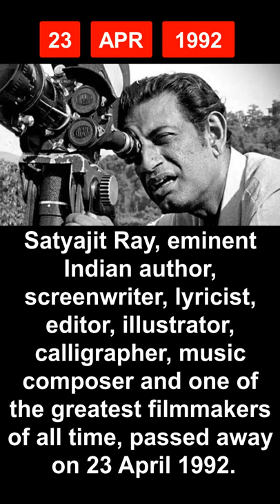23 April in History - India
Let's take a peek in history to find out few of the most significant events that took place in India on today's date of 23rd April...

1992 death
Satyajit Ray was an Indian filmmaker, screenwriter, music composer, graphic artist, lyricist and author.
Indian filmmaker, screenwriter, documentary filmmaker, author, essayist, lyricist, magazine editor, illustrator, calligrapher, and music composer.
widely considered one of the greatest filmmakers of all time. He is celebrated for works such as The Apu Trilogy
Ray's first film, Pather Panchali (1955), won eleven international prizes, including the inaugural Best Human Document award at the 1956 Cannes Film Festival.
Ray received many major awards in his career, including 36 Indian National Film Awards, a Golden Lion, a Golden Bear, 2 Silver Bears, many additional awards at international film festivals and ceremonies, and an Academy Honorary Award in 1992. The Government of India honoured him with the Bharat Ratna, its highest civilian award, in 1992.
Ray is also known for his written works such as the Feluda Somogro where he created one of the most famous detective character for children Feluda aka Pradosh Chandra Mitter

2013 death
Shamshad Begum was an Indian singer who was one of the first playback singers in the Hindi film industry.
14 apr 1919 birth

1858 birth
Pandita Ramabai was Indian social reformer, a pioneer in the education and emancipation of women in India.
5 April 1922 death
Pandita Ramabai, noted Indian social reformer, a pioneer in the education and emancipation of women in India who founded the Mukti Mission at Kedgaon (later renamed after her), passed away on 5 April 1922.
She was the first woman to be awarded the title of 'Pandita' as a Sanskrit scholar. She was awarded Kaisari-i-Hind Medal for community service in 1919 by the British Government in India.

23 April in history
What happened on 23rd April in Indian History
23rd April in Indian History
April 23 Special Day

Aaj Ka Itihaas
UPSC study material
IAS preparation
Current Affairs
General Knowledge
History Education